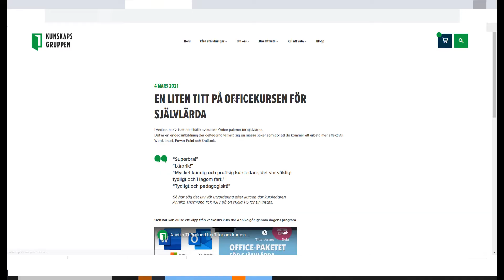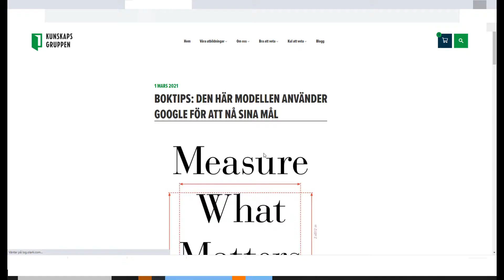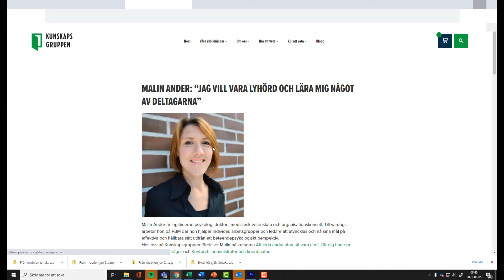Nyhetsbrev 5 mars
Veckans nyheter är på väg ut: Här hittar du länken där du kan läsa det: